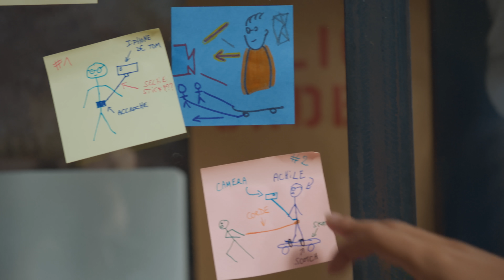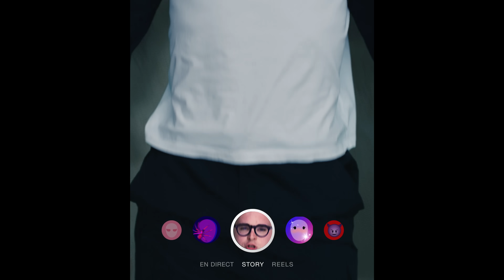Achile - Vie normale (Clip officiel)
'Vie Normale' est disponible sur toutes les plateformes de streaming et de téléchargement

Réalisateur: Greg Ohrel
Chef Op: Sacha Wiernik (Kinou Agency)

Produit par Pelican Paris
Productrice: Laure Massé
Assistante de production: Marie Marsan
Assistante de production: Garance Gabutti
1ère assistante réalisateur: Célia Pyamootoo
Régisseur général: Vincent Robillard

Chef décoratrice: Isabelle Lawson
Assistante décoratrice: Amandine Massé

1e Assistante opérateur: Laure Canaux
2e Assistant opérateur: Adrien Levy
Opérateur Steadicam//drone: Benjamin Groussain

Chef électricien: Kevin Ramalho
Assistant électricien: Harry Arnaud
Assistant électricien: Théo L’Haridon

Chef machiniste: Xavier Schanen
Première assistante machiniste: Laetitia Gredai
Deuxième assistante machiniste: Manon Naudot
Stagiaire machiniste: Ronan Ledru

Styliste: Jill Gattegno
Make-up Artist: Amélie Baboulenne

Ingénieur du son: Paul Kusnirek
Monteur: Megan Thorne (Cut+Run London)
Assistant Monteur : Vincent Fleischmann
FX : Vincent Fleischmann, YSF, Lucas Latil, Jeremy Nguyen
Etalonneur: Florian Martiny

Potes d’Achile  : Arthur Seyman, Tom Bastide, Dylan Hamousin et Samantha Guillemenot
Figurante clip : Marie-Sophie Voirin
Producteur : Grégoire Gougeon
Merci au Studio la Vache noire, Benjamin Ramalho, la ville de Bagneux, Bagarre, Emit, Cininter, Cinesyl, Heko ( Elsa & Thomas) , la ville de Cachan, Cicar, Vincent Nguyen